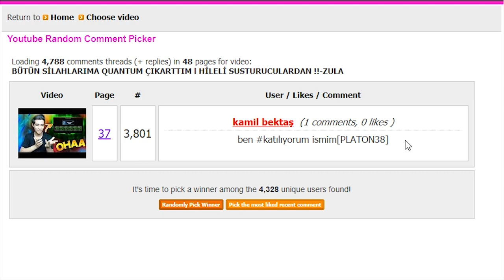SADECE M468'E DESTANSI VE EFSANE ÇIKAN DESTEDEN AÇTIM İNANILMAZ'BEEE !!-ZULA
Hepinize selam canlar, Zula oyun da sadece m468 e destansı ve efsane çıkan desteden açtım. Gerçekten inanılmaz bir deste.